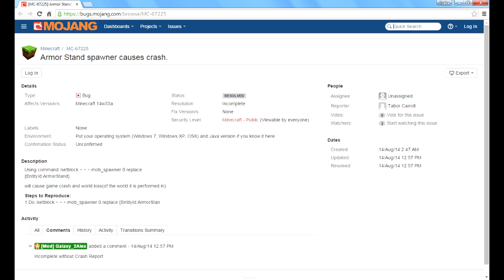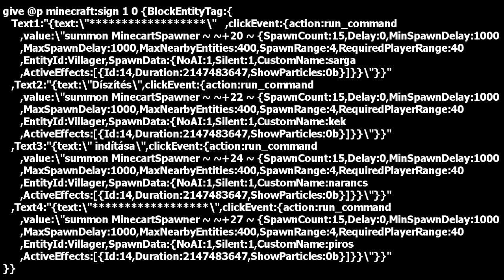[kihívás] Karácsonyfa díszítés (1.8)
Hogyan küldhetsz kihívást:
1. Építs SAJÁT szerkezetet!
2. Készíts róla bemutatót és töltsd fel Youtube-ra!

Hogyan NEM küldhetsz kihívást:
- Legépeled, hogy milyen építményt szeretnél.
- Lefényképezed az el nem készült/félkész/kész építményed.
- Elküldöd más videós bemutatóját.
- Elküldöd az építményt.
- Leírod, hogy megcsináltad, de nem tudsz bemutatót készíteni.
- Elküldöd más ember alkotását.
- Képet küldesz másnak az alkotásáról.
- Bemutatót készítesz más alkotásáról.

Kérlek, ezeket tartsd tiszteletben. Ha csináltál valamit és levideóztad, szívesen elfogadom a kihívást. Viszont megrendelések nem kellenek.